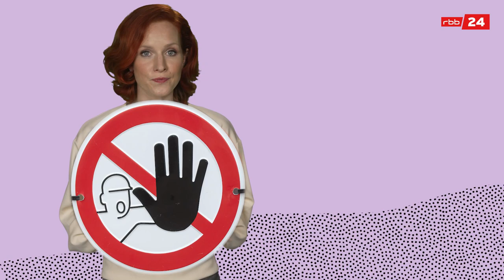Queere Eltern: "Ich bin ein rechtliches Niemand für mein Kind" | Jetzt mal konkret | Teresa Bücker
Trotz Ehe für alle sind queere Paare noch immer nicht gleichberechtigt. Das zeigt sich bei der Elternschaft: Obwohl Cristin und Catherine als lesbisches Ehepaar gemeinsam den Prozess von Kinderwunsch bis zur Geburt durchlaufen, wird nur die biologische Mutter als Elternteil anerkannt.

Welche Nachteile das für queere Eltern bringt und ob es politische Pläne gibt, das zu ändern, siehst du im JETZTMALKONKRET Video mit Teresa Bücker.

Für den Hintergrund: Bei einem heterosexuellen Paar ist die Elternschaft anders geregelt. Hier wird der Vater, auch bei einer Samenspende, automatisch als Elternteil des Kindes anerkannt. Das liegt an dem so genannten Abstammungsrecht, über das du noch mehr in diesem Video erfährst.

Für Cristin und Catherine bedeutet das konkret: Damit Cristin die gleichen Rechte als Mutter hat, muss sie einen aufwändigen Adoptionsprozess durchlaufen. Der dauert Monate, wenn nicht sogar Jahre. Das Ganze nennt sich Stiefkindadoption und ist mit viel Bürokratie verbunden. Cristin und Catherine müssen dabei ihre Eignung als Eltern unter Beweis stellen.

“Das ist mein Kind – schon immer gewesen. Und dass das in Frage gestellt wird, ist auf ne gewisse Weise absurd für mich”, erzählt Cristin.

Wie sie sich zusammen mit ihrer Ehefrau Catherine durch den Adoptionsprozess manövriert und welche krasse Entscheidung das Paar schließlich trifft, siehst du im ganzen Video.

Timecodes:

00:00 - 00:36 Nachteile als lesbische Eltern
00:36 - 05:25 Problem: der schwierige Adoptionsprozess
05:25 - 09:16 Ursache: Abstammungsrecht
09:16 - 11:36 Lösung: Änderung des Abstammungsrechts
11:36 - 12:15 Teresas Fazit